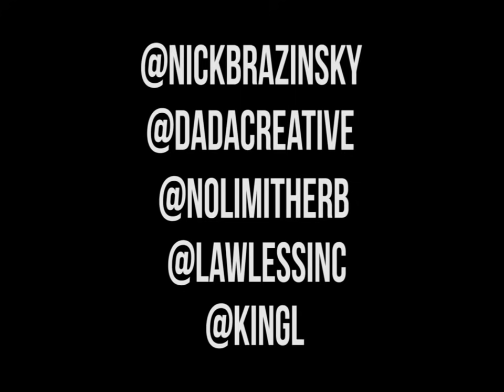King louie Ft. G Herbo - Eastside Shit (Official Video)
True Drill Music. This is where drill music come from and this is the King Louie is the King of it.